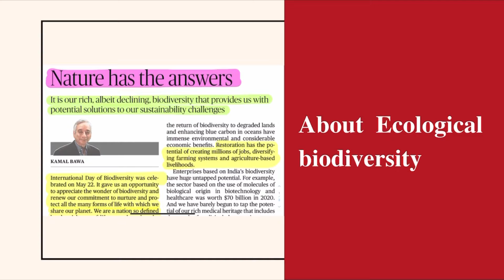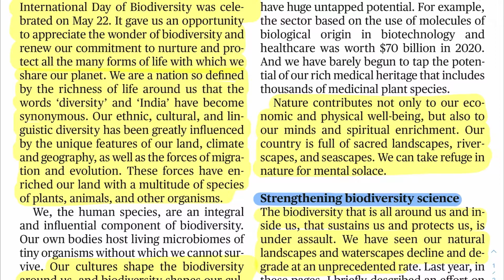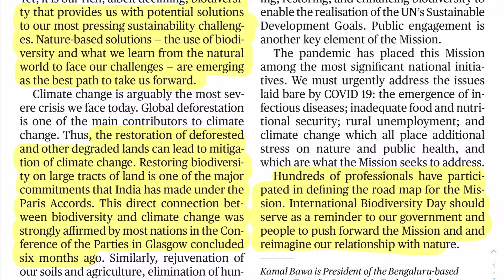News Editorial of the day | Current Affairs | daily news | 23-May-2022 | Analyst IAS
Hello Everyone
In this video we have discussed about ‘ecological diversity’.

01, R Block, New Rajinder Nagar, Delhi -60